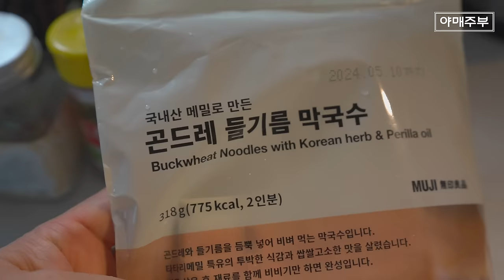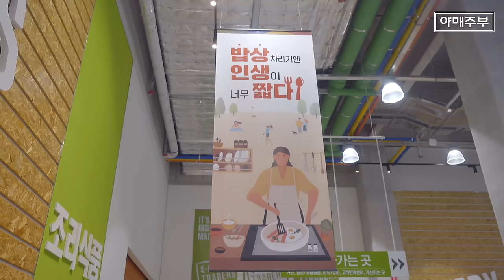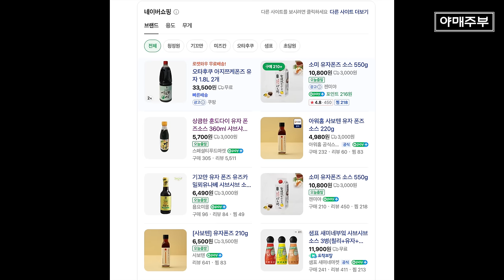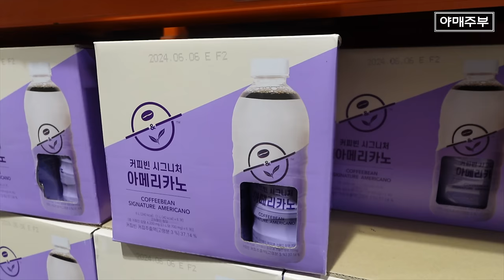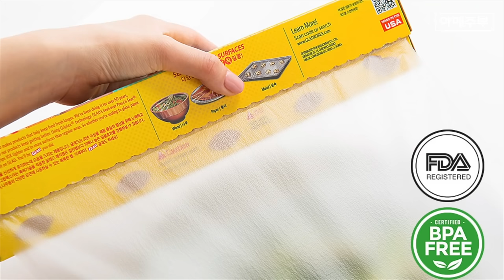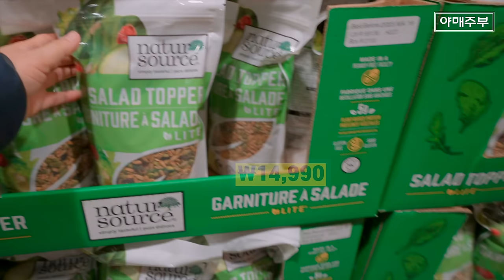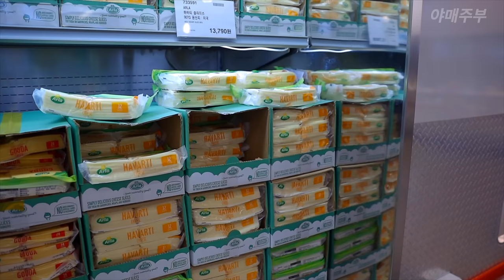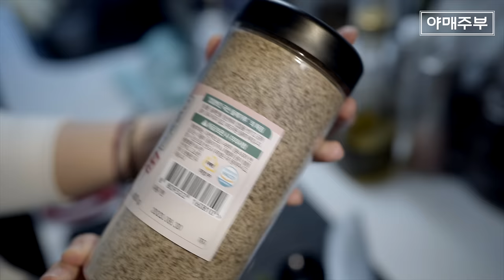야매주부 l 코스트코에 가면 꼭 사오는 상품 10가지 🤑🛒